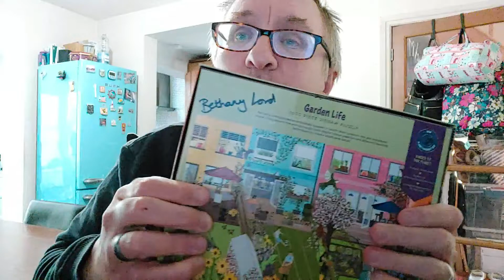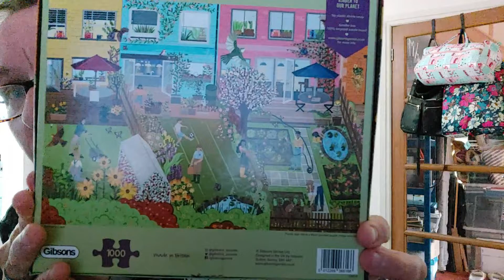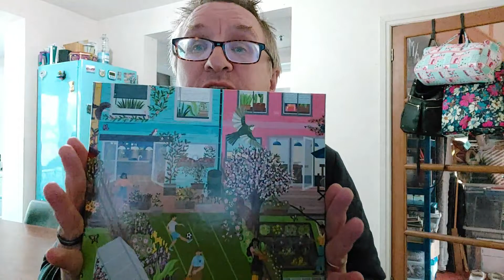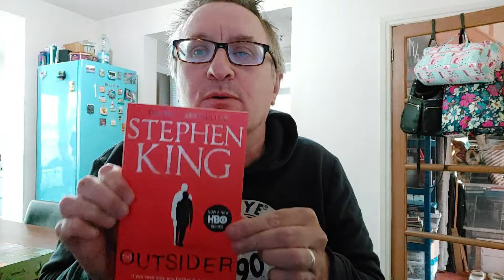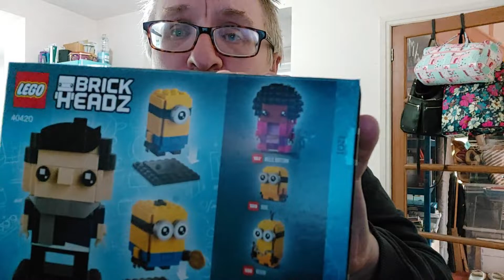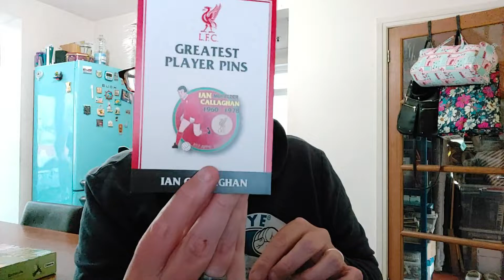Sonofdel's Life Vlog Tuesday 24th May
Intro 00:00:06, Unboxing - Gibsons Jigsaw Subscription May 00:00:54, Lets Talk - Since my last vlog 00:04:13, Book Reviews (If it Bleeds - Stephen King and Tooth and Nail - Ian Rankin) 00:13:20, The Last Word - Liverpool FC (Good and Bad) 00:19:28, End  00:27:31

Online Petition to stop PIP assessments for people with lifelong conditions that are not going to improve